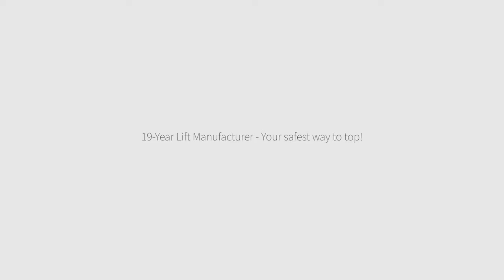Self-propelled order picker